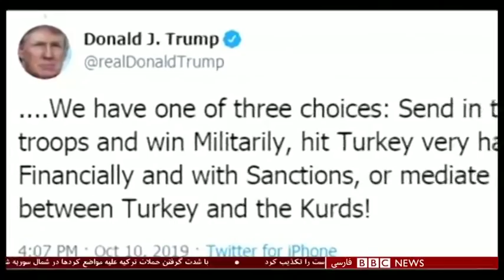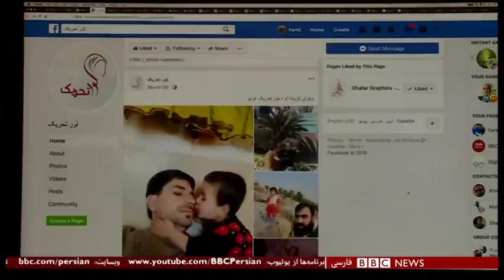اخبار ساعت شش عصر- جمعه ۱۹ مهر